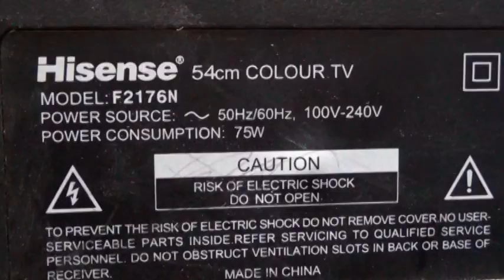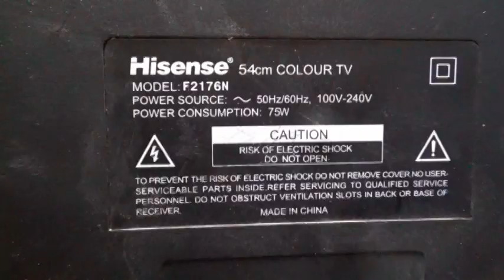عطل تلفزيون الصورة بتفصل بعد فترة من التشغيل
جروب صيانة واصلاح التلفزيون والريسفر والشاشات
صفحتنا  الكترونيات على الفيس بوك
اميلى الشخصى على الفيس بوك
اميلى على تويتر
مع تحيات
سمير حسانين
مصر - المنصورة  - ميت سلسيل
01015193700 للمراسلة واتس